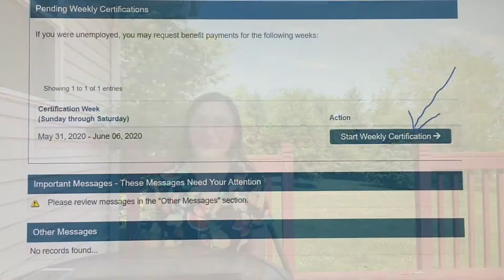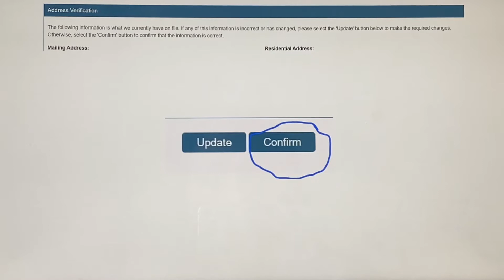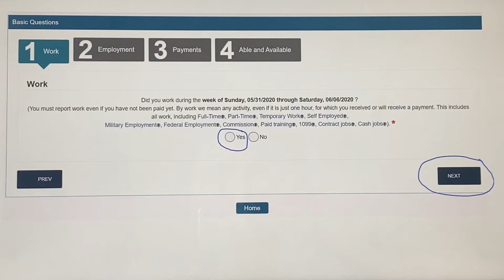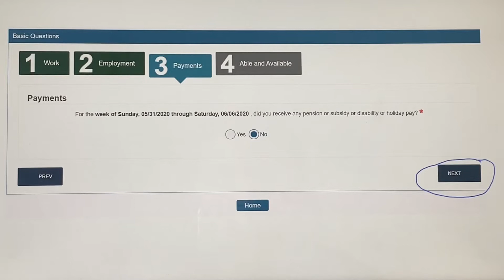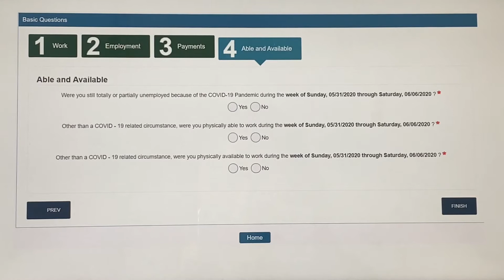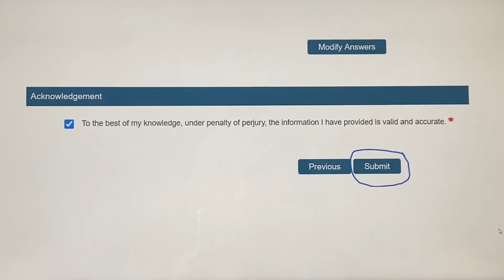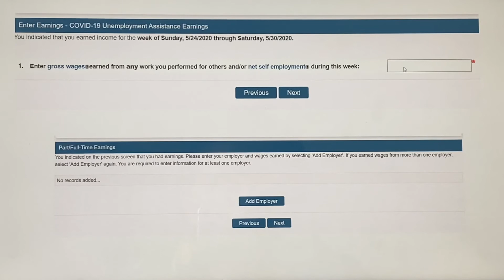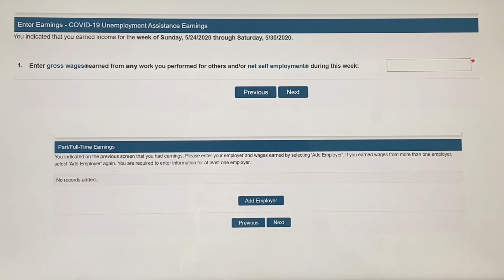#63-Certify PUA 1099 Khi Quay Lại Làm Việc Fulltime và Part-time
Sau khi các anh chị vẫn mong đợi một video nữa hướng dẫn về certify sau khi quay lại làm việc fulltime và part-time thì mình chia sẻ video này.